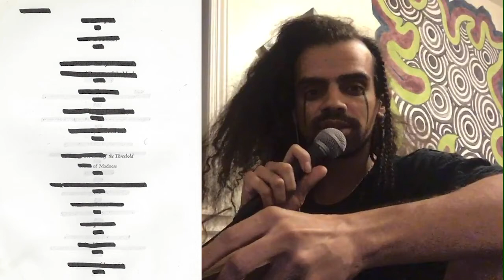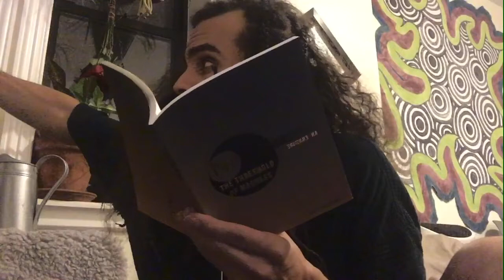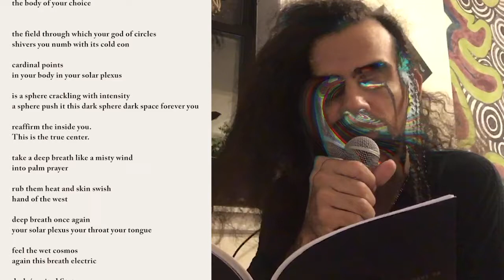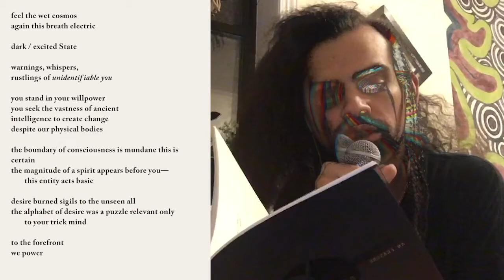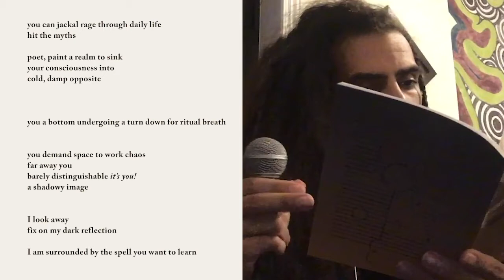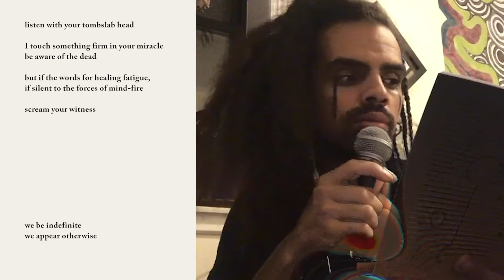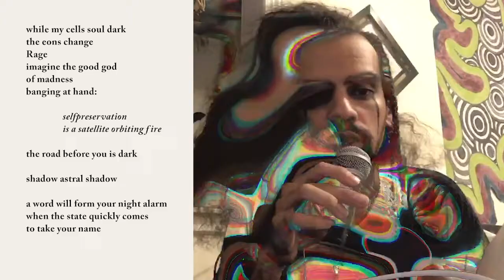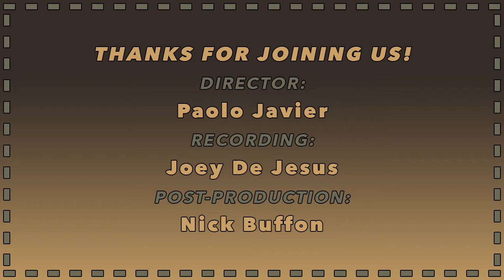Poets House Presents: Joey De Jesus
Poet, performer and politician Joey De Jesus performs a passage of NOCT— The Threshold of Madness (The Atlas Review, 2019), from Ridgewood, Queens.

Joey De Jesus is the author of HOAX (Operating System, 2020+), NOCT— The Threshold of Madness (The Atlas Review, 2019), and co-author, alongside Sade LaNay, of Writing Voice into the Archive vol. 1, organized and edited by Jennifer Tamayo with support from UC Berkeley’s Center for Race and Gender. Joey co-edits poetry at Apogee Journal, is an Advisory Board Member at No, Dear Magazine, and received the 2019-20 BRIC ArtFP Project Room Commission and 2017 NYFA/NYSCA Fellowship in Poetry. Poems have appeared in the Academy of American Poet’s Poem-A-Day, Bettering American Poetry, Barrow Street, BOAAT, The Brooklyn Rail, among other venues. Poems have been performed and/or installed in Artists Space, Basilica Soundscape, The New Museum, The Poetry Project and elsewhere. Joey lives in Ridgewood, Queens, where they run a competitive campaign as Candidate for NY State Assembly District 38.